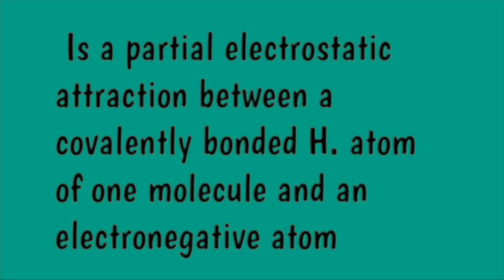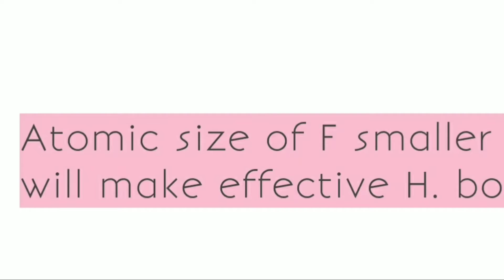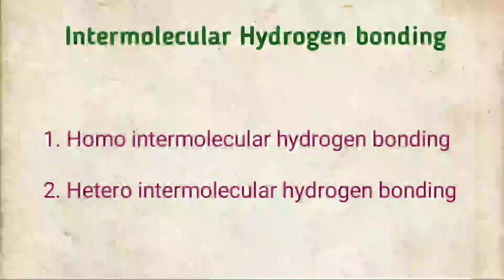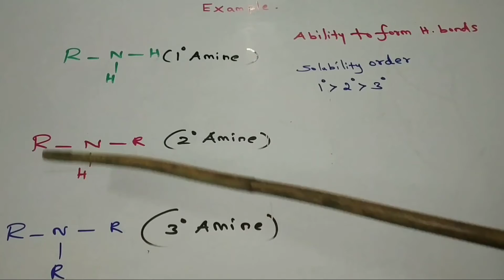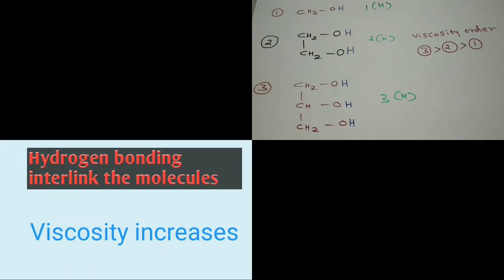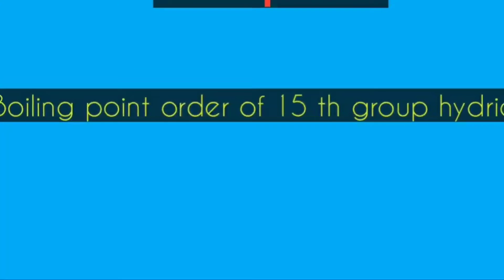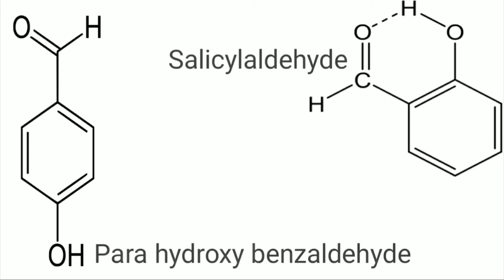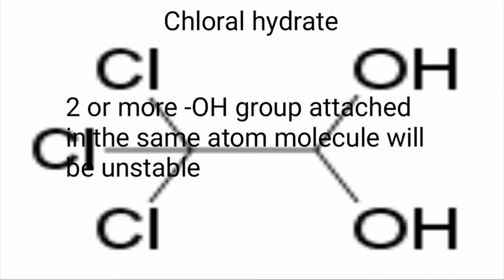Hydrogen bonding --JEE || NEET - (Tamil || தமிழ்)---Future Academy 2.0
Hello friends

01 # This video is about hydrogen bonding, types of hydrogen bonding and the effect of hydrogen bonding

02 # Video initially explain "what is hydrogen bonding"

03 # Hydrogen bonding is partial electrostatic attraction between Hydrogen atom and a electronegative atom like you fluorine , oxygen or nitrogen

04 # Video continued with types of Hydrogen bonding

There are two types of hydrogen bonding

       (a) intermolecular hydrogen bonding
       (b) intramolecular hydrogen bonding

05 # finally video end to the discussion of "effects of hydrogen"